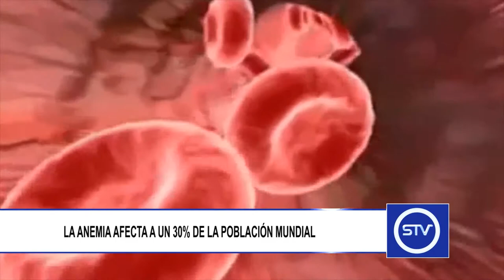LA ANEMIA AFECTA A UN 30% DE LA POBLACIÓN MUNDIAL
La anemia es una enfermedad muy frecuente y se da en muchos sectores de la población, generalmente asociada a una mala alimentación.